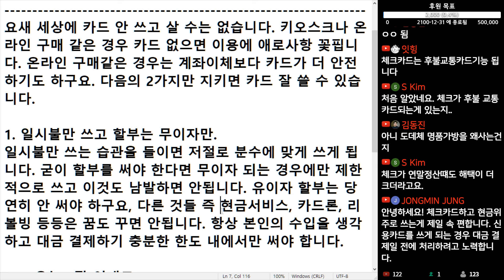(※시청자댓글) 요즘 세상에 신용 카드 안 쓰고 살 수는 없습니다. 키오스크나 온라인 구매 같은 경우 신용 카드 없으면 이용에 애로 사항 꽃핍니다.